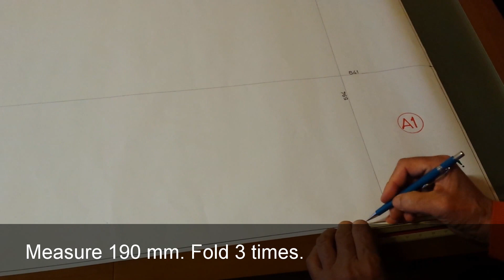How to fold DIN A1 to fit in DIN A4 ring binder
Explains step by step how to fold a DIN A1 drawing that you want to put in a ring binder making the holes in the A1 with a hole puncher.